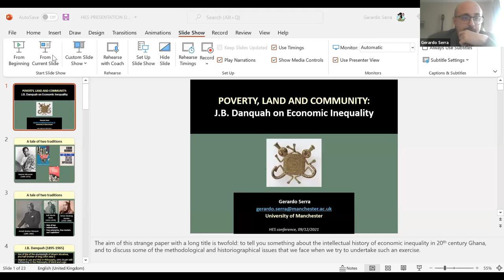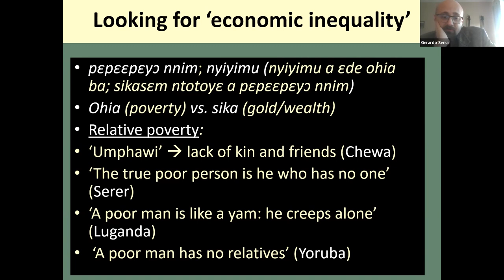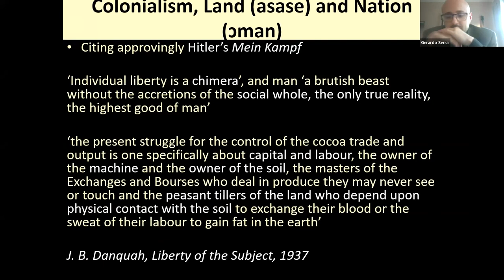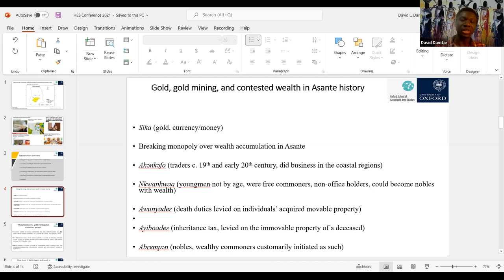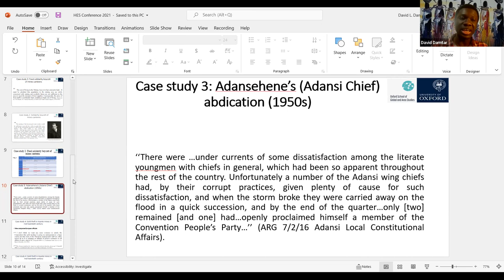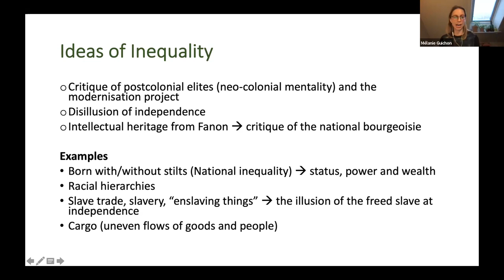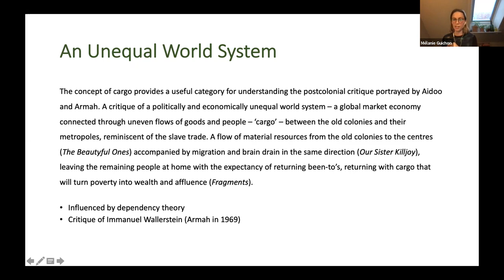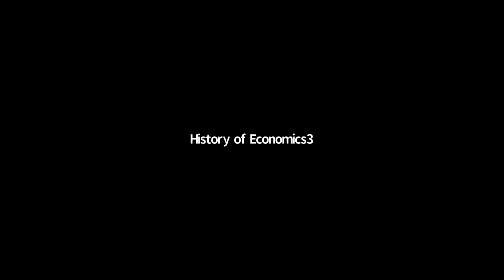FRI 1B Beyond Development Economics Moral Economy and Inequality in 20th Century Ghanaian Economic T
HES Virtual Conference: December 10, 2021
Organizer and chair: Gerardo Serra

David Damtar – Moral economy and beyond: Gold, gold mining, and contesting mineral wealth in mid-twentieth century Asante

Gerardo Serra – Poverty, land and community: J.B. Danquah on economic inequality

Mélanie Lindbjerg Guichon – Tracing ideas of an unequal world in the literary works of Ayi Kwei Armah and Ama Ata Aidoo